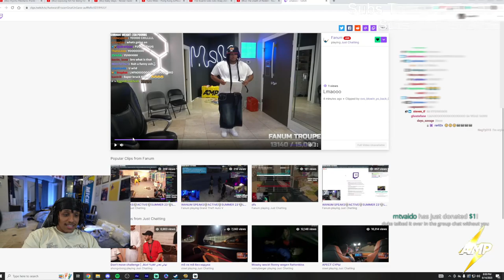Agent Reacts to Fanum's PANTS FALLING On Stream 😂